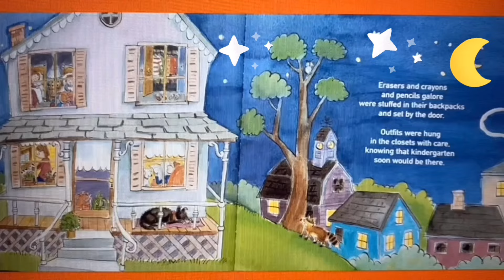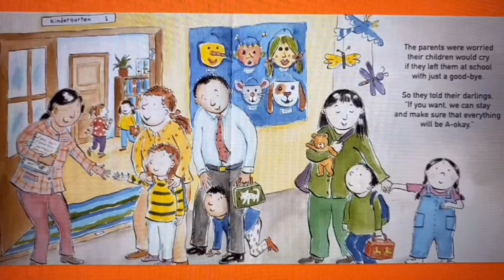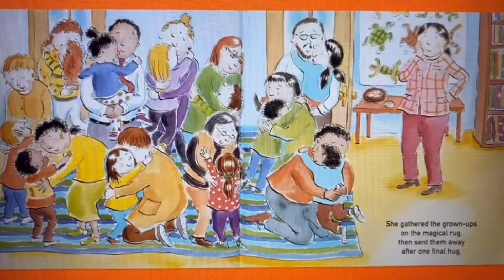The Night Before KINDERGARTEN!!!!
It's the first day of school! Join the kids as they prepare for kindergarten, packing school supplies, posing for pictures, and the hardest part of all--saying goodbye to Mom and Dad. But maybe it won't be so hard once they discover just how much fun kindergarten really is! Colorful illustrations illuminate this uplifting takeoff on the classic Christmas poem.

Stories Nursery Rhymes, music, songs, DIY, Projects, Science, Learning, Playing. All Kid Themed with Ms. Trishy.